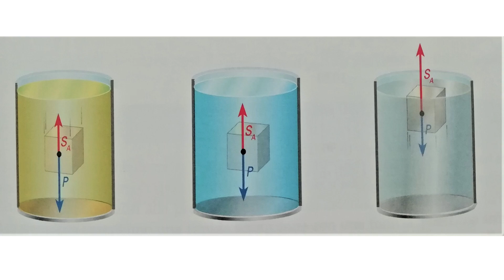Esercizi SPINTA DI ARCHIMEDE e GALLEGGIAMENTO DEI CORPI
Hai bisogno di esercizi sulla spinta di Archimede o sul galleggiamento dei corpi? In questo video svolgo 2 esercizi, uno per ogni argomento in cui tramite tutti i passaggi e la spiegazione relativa inerente alla teoria, ti faccio vedere come svolgere tali esercizi.

0:00 Introduzione
0:30 Riassunto sulla teoria
1:20 Esercizio n 1
4:56 Esercizio n 2